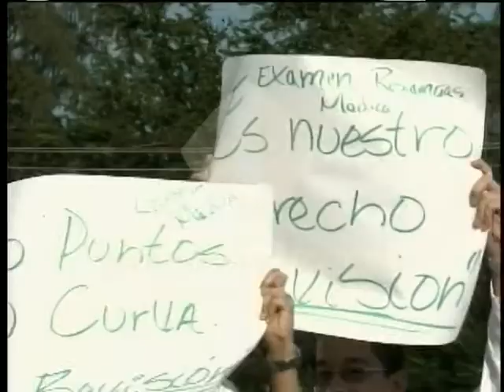Grupos populares se movilizan por fallo favorece alcalde SFM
La quema de neumáticos y escombros en las calles matizan la noche de este viernes el ambiente en algunos sectores de San Francisco de Macorís de la provincia Duarte, donde los grupos populares llamaron a movilización en contra del fallo de no ha lugar que favoreció al alcalde de ese municipio acusado por corrupción.